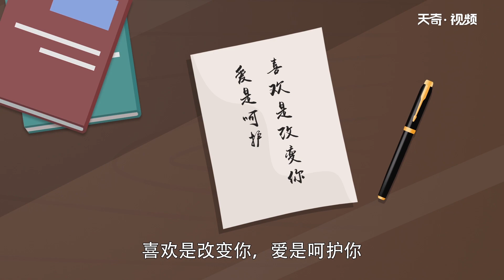喜歡和愛的區別